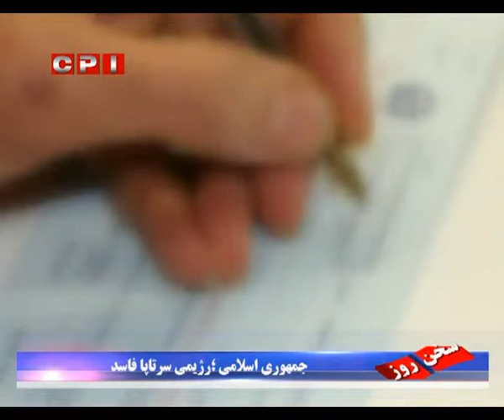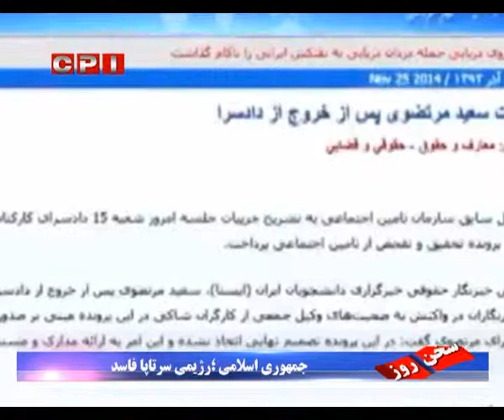سخن روز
جمهوری اسلامی، رژیمی سر تا پا فاسد